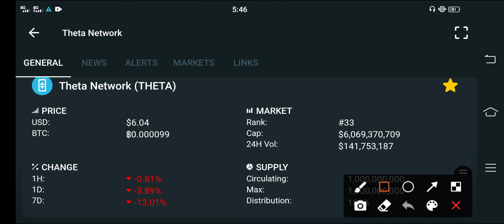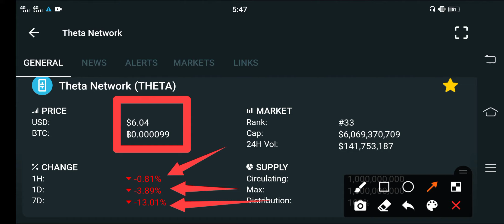Theta Good News! Holders || Theta Price Prediction || Theta Today Update!